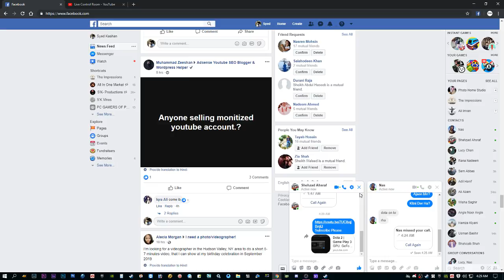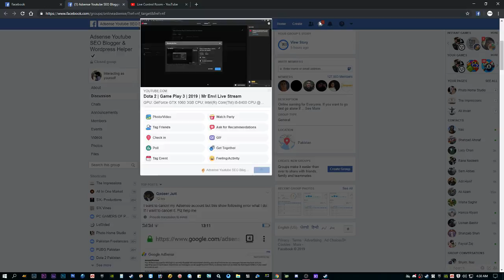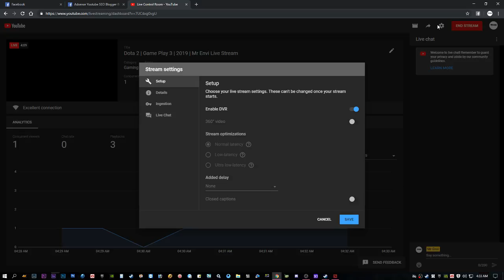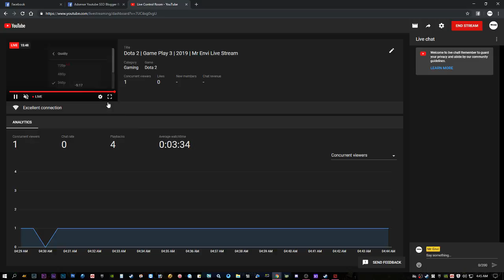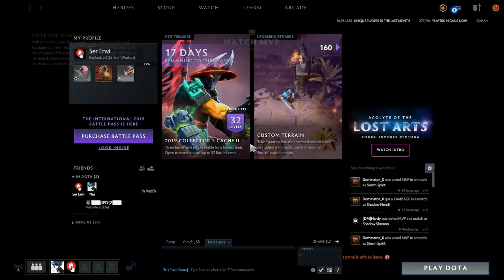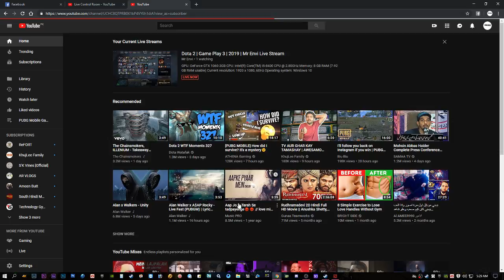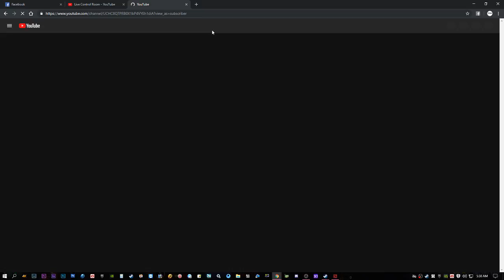Dota 2 | Game Play 3 | 2019 | Mr Envi Live Stream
GPU: GeForce GTX 1060 3GB
CPU: Intel(R) Core(TM) i5-8400 CPU @ 2.80GHz
Memory: 8 GB RAM (7.92 GB RAM usable)
Current resolution: 1920 x 1080, 60Hz
Operating system: Windows 10